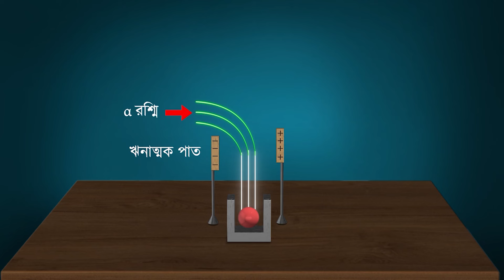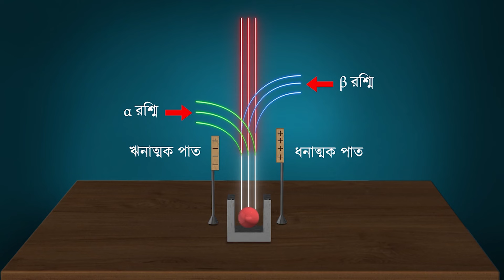পরমাণুর গঠন | তেজস্ক্রিয়তা | ভৌতবিজ্ঞান |নবম শ্রেণি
পশ্চিমবঙ্গ বোর্ডের নবম শ্রেণির ভৌত বিজ্ঞান সিলেবাসে রয়েছে পরমাণুর গঠন অধ্যায়টি । অধ্যায়ের তেজস্ক্রিয়তা সম্পর্কিত বিষয়বস্তু আলোচনা করা হয়েছে এই ভিডিয়োটিতে। আশাকরি টিউটোপিয়া লার্নিং অ্যাপের এই ভিডিয়ো ক্লাসটি ছাত্রছাত্রীদের ভালো লাগবে।

West Bengal Board Class 9  Physical Science Syllabus has chapter structure of atom. In this video, The Idea related to the radioactivity of the chapter has been discussed. Hopefully students will like this video class of Tutopia Learning App.